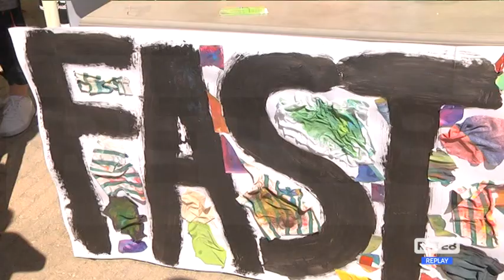Pescara - Scienza under 18: i progetti degli studenti